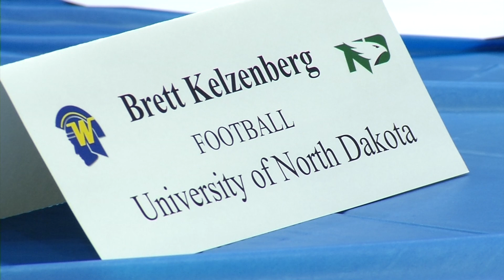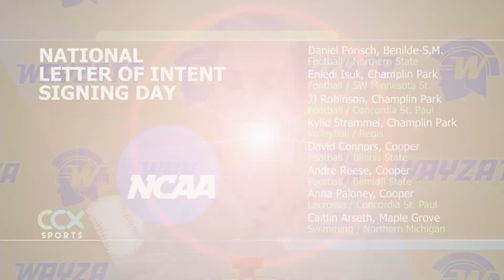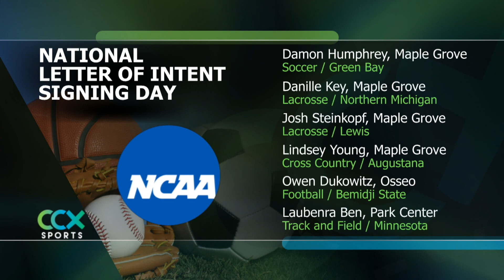National Letter of Intent Signing Day for Local Athletes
Wednesday marked the opening day of the NCAA’s signing period for high school student-athletes committing to colleges for athletics in a variety of sports. Large in-person ceremonies were held before school at both Maple Grove and Wayzata. A total of 23 high school seniors at those schools were honored on NLI day.